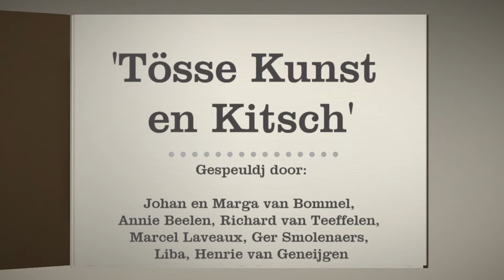BA 2006 'Tusse Kunst en Kitsch'